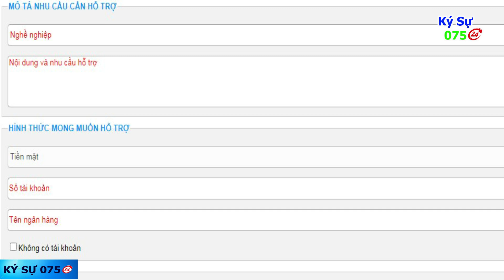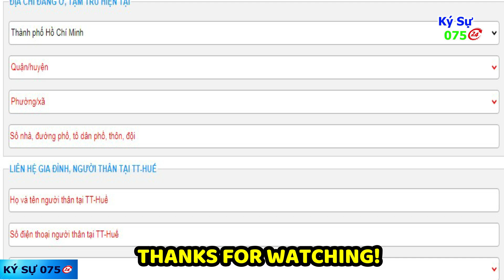Cách Đăng Ký Tiền Hỗ Trợ - Về Quê Cho Người Dân Thừa Thiên Huế Khó Khăn Do Codid 19.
Sáng ngày 25/8, Ban Chỉ đạo phòng chống dịch COVID-19 tỉnh Thừa Thiên Huế vừa có thông báo về việc thay đổi cách thức đăng ký Chương trình đăng ký “Kết nối hỗ trợ người dân Thừa Thiên Huế gặp khó khăn tại các tỉnh, thành phố phía Nam”.

● Kênh Tin Tức - Thời Sự - Tin Nóng - Giải Trí.
● Youtube.com/c/KýSự075
● Tin tức mới, tin tức nóng, tinh nhanh, tin mới nhất hôm nay
● Tin nhanh 24, Tin Nhanh 24/7, tin nhanh nóng mới nhất
● Tin trong nước, tin ngoài nước, tin thế giới

Mong Quí Vị Thông Cảm. Xin Chân Thành Cảm Ơn.
© Bản quyền thuộc về kênh Ký Sự 075  Không Tải Video
© Copyright by  Ký Sự 075.  Do not Reup Video